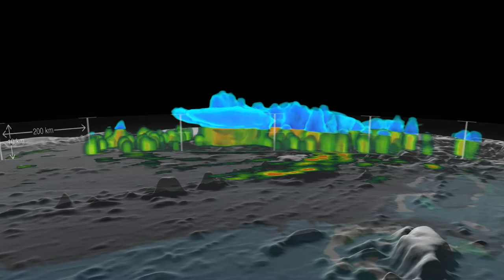WN - GPM Satellite Video of Hurrricane Joaquin's Movements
Credit : WeatherNation